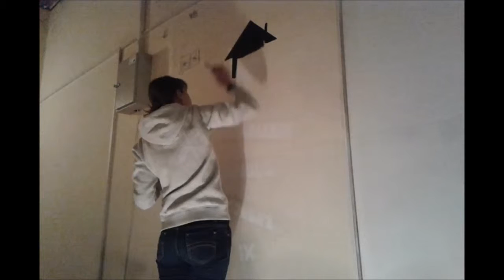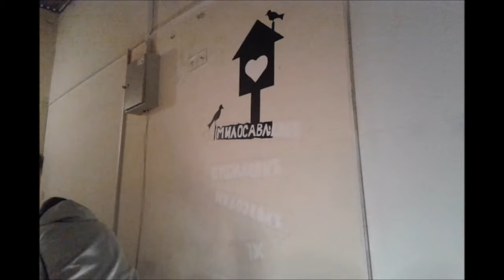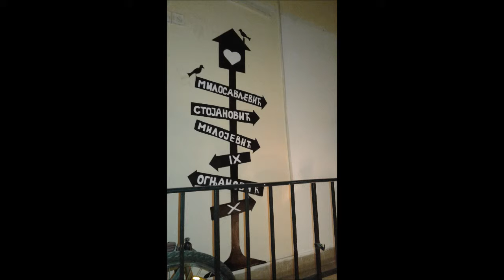The Waymark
The Waymark! Work by Aleksandr Ilic, Painting on Wall, Free hand!